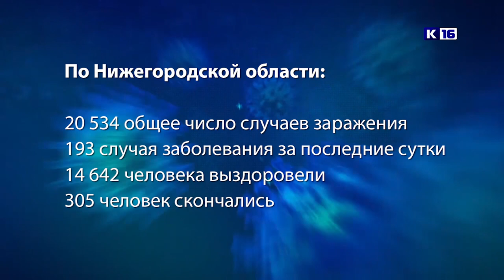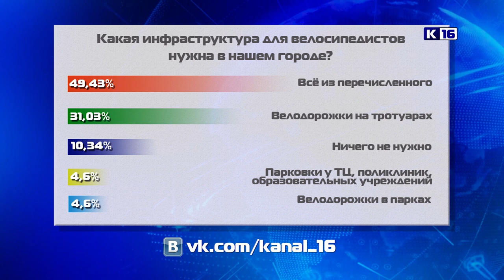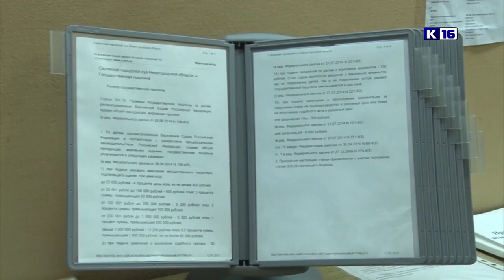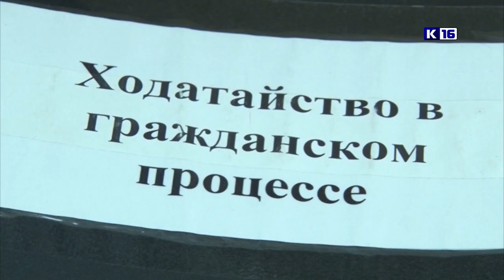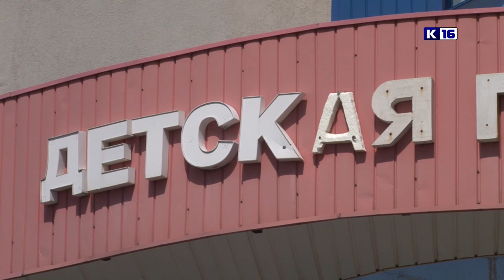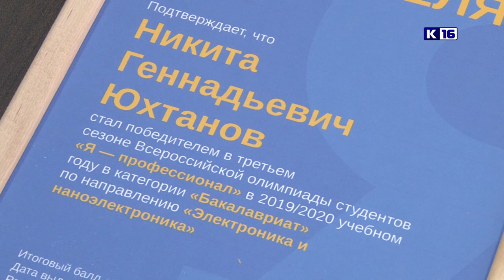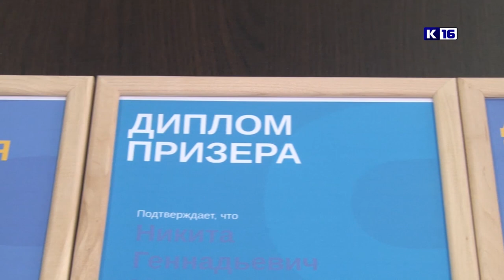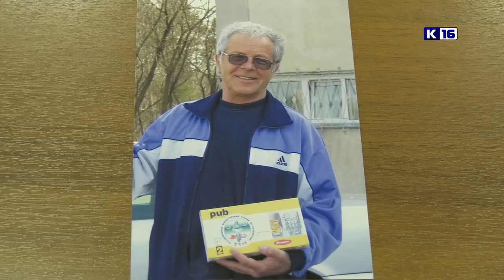Новости Сарова 14.07.2020